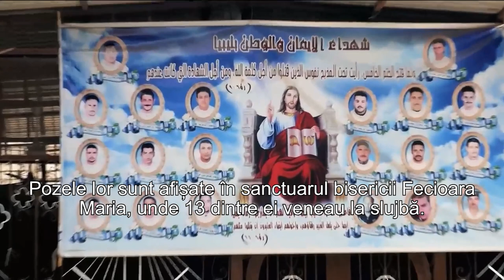Am fost foarte mândră că soțul meu a rămas ferm în credință și nu s-a lepădat de Isus.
CIF: 33686860